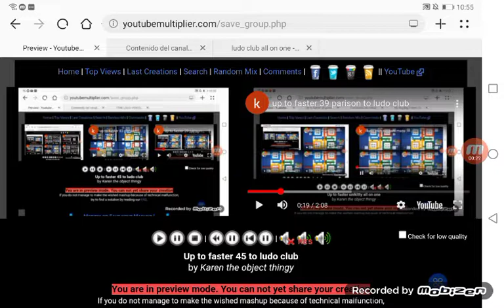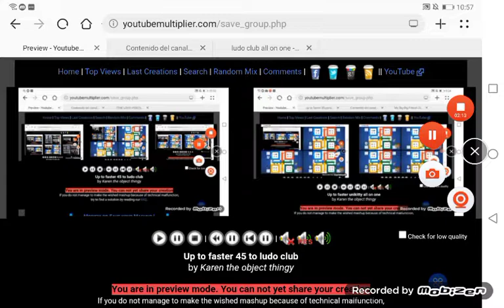ludo club all on one 2